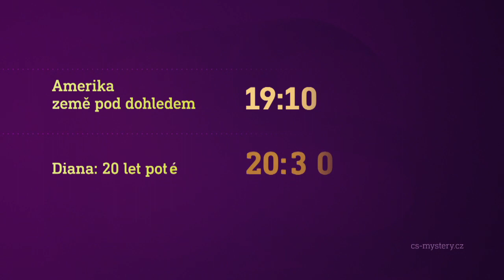Amerika - země pod dohledem & Diana: 20 let poté (17.4.2020 na CS MYSTERY)